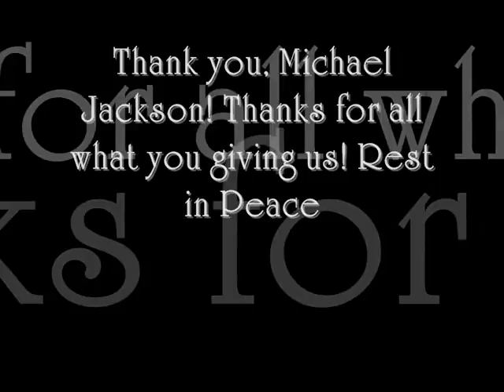Michael Jackson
Thank you Michal for all what you've done. Your music live on and on...I hope that you dance and sing along in the sky :D Love you Michael!